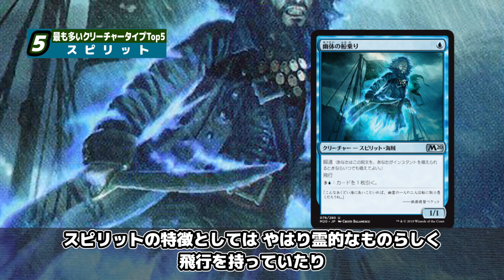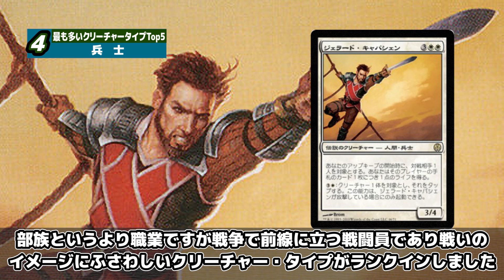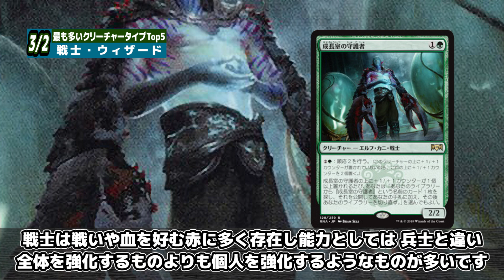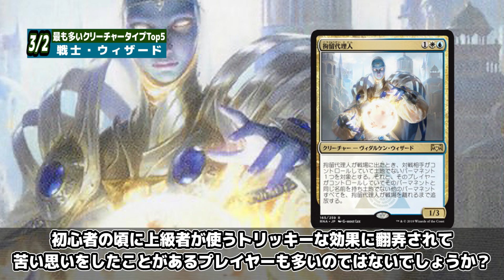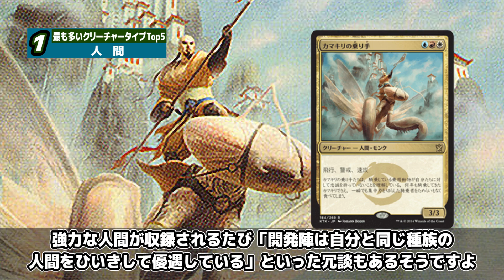【MTG】最も収録枚数が多いクリーチャータイプTOP5 - The 5 most creature types -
マジックには部族デッキなど、相性のいいクリーチャー同士のシナジーが魅力の1つでもあります。
そんなクリーチャーの中で最も多い部族はいったいなんなのか？
ランキング形式でご紹介します！